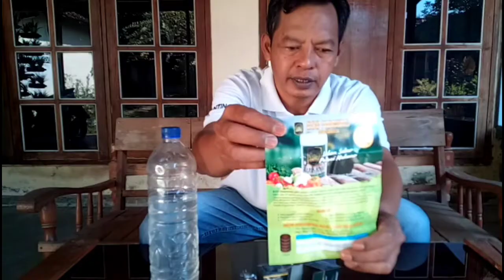TUTORIAL CARA MEMBUAT BIANG PUPUK ORGANIK ECO FARMING || dibuang sayang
Vidio tutorial cara membuat biang pupuk organik super aktif ECO FARMING

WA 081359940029